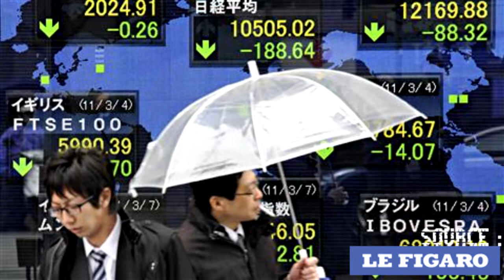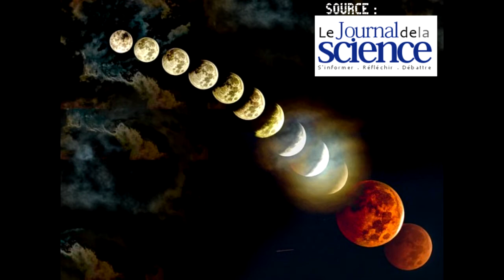Un . sur l'actu - Nainformation lunaire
Un . sur l'actu - Vendredi 10 Octobre 2014
Au sommaire de cette semaine :
Monde - Mode - Sciences - HiTech - Fait Divers